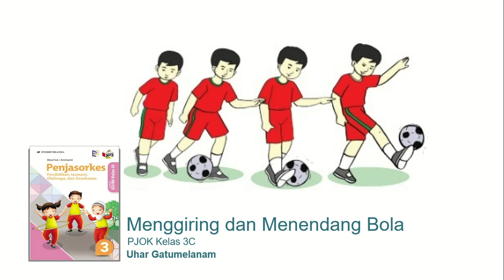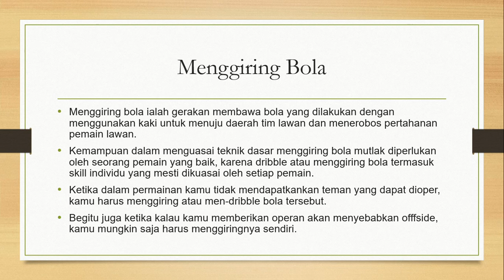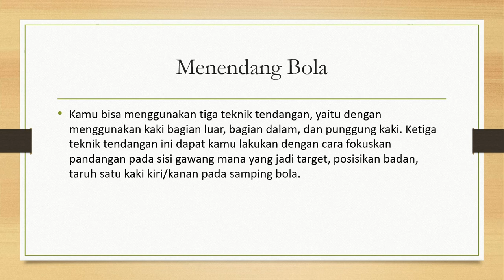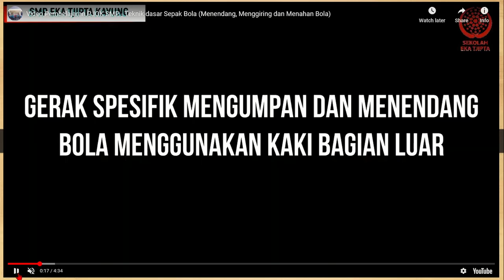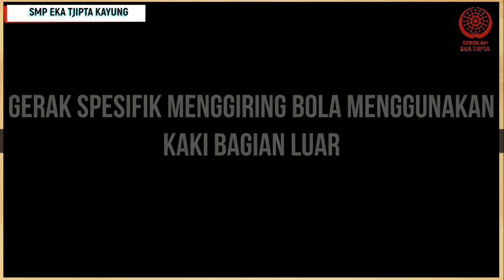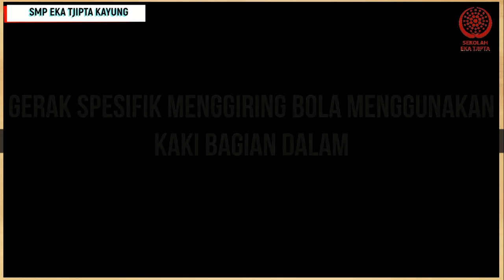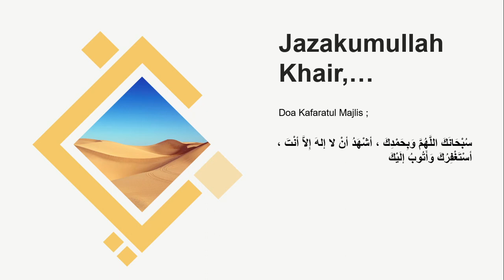(Kelas 3) Pojok - Menggiring & Menendang Bola